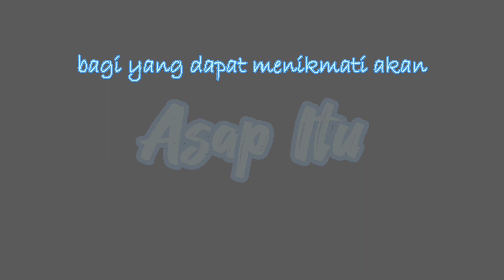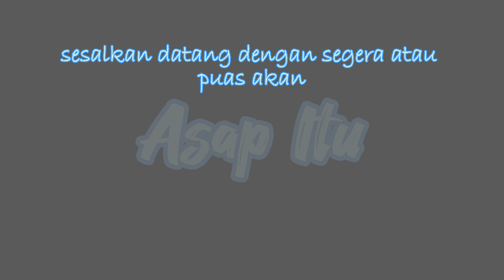Terkadang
Asap Itu @penasandis